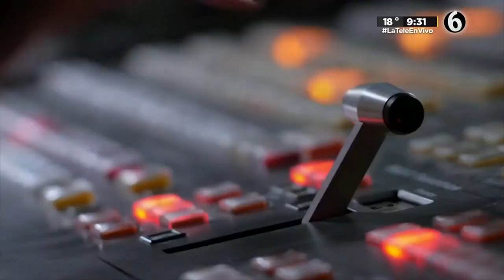Programa completo Las Rapiditas 21 de julio 2021